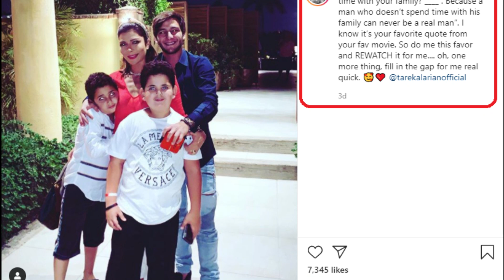الخيانة قاسية / رد فعل شام الذهبي إبنة أصالة علي صورة والدها مع حبيبته السوريه وأصالة :مش قادرة أصدق